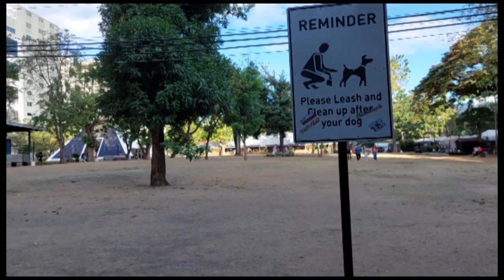Grid Pavers IT Park Cebu Philippines